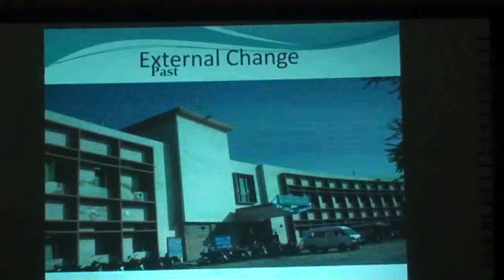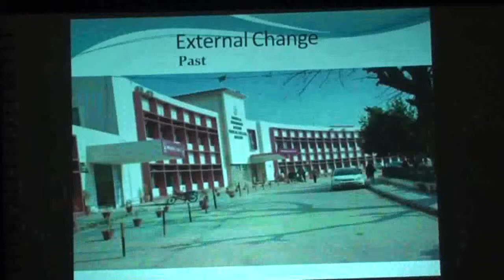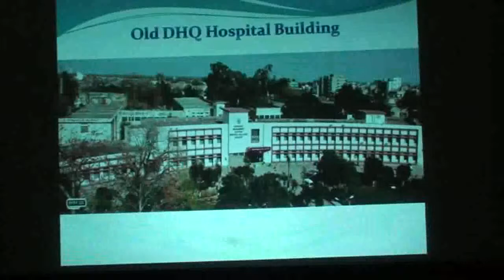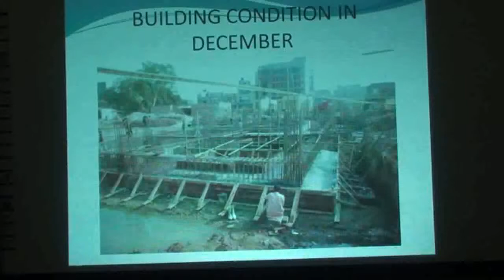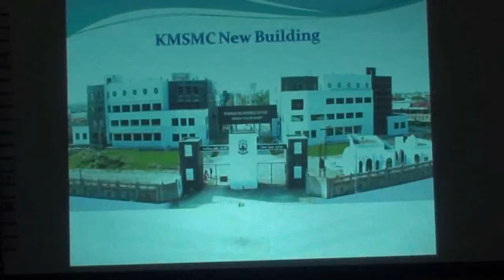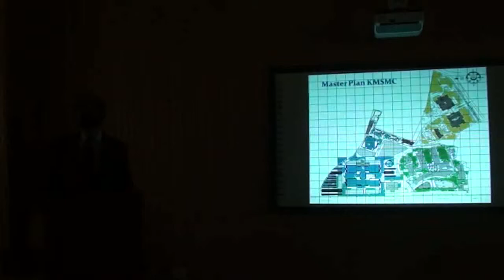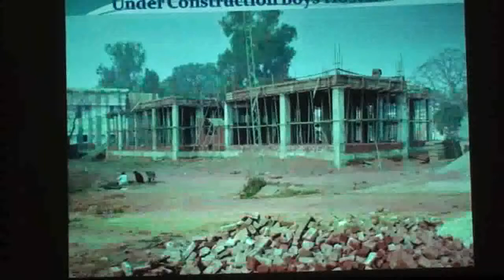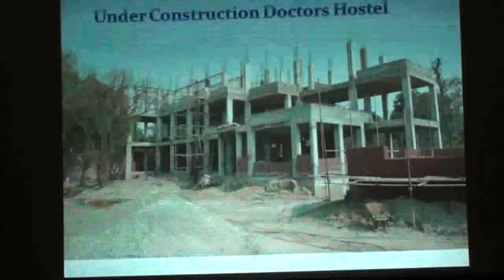Thinkers forum current affairs KMSC 01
Government "Khawaja Muhammad Safdar Medical College, Sialkot"

We feel honor & pleasure in recognizing efforts put in by faculty & students of Government "Khawaja Muhammad Safdar Medical College, Sialkot" we are confident that our bright students & able teachers will continue to perform like this.Further we wish to see some remarkable results from other institutions as well.May Allah give us strength and will to contribute towards betterment of our society.Aameen